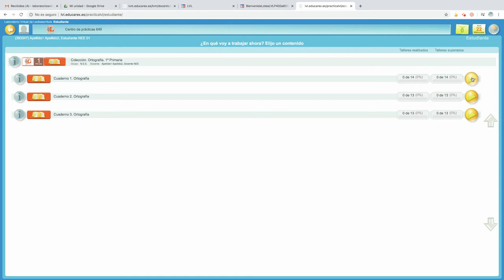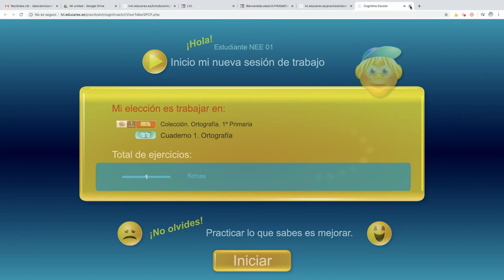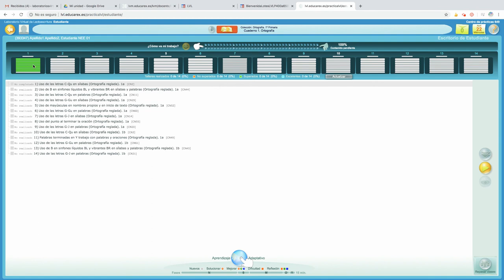¿Cómo trabaja el alumnado los contenidos de LVL-LVM?